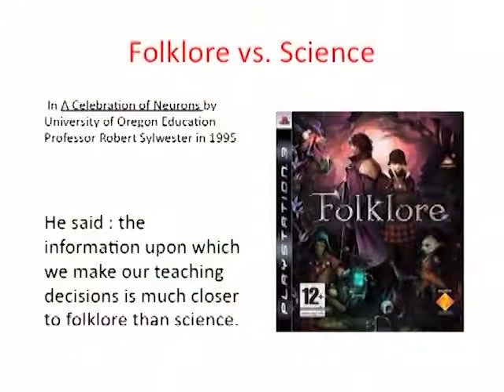Neuroscience and Learning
Chapter 1, Neuroscience and Learning, of Terry Doyle's new book "Learner-Centered Teaching" out now from Stylus Publishing